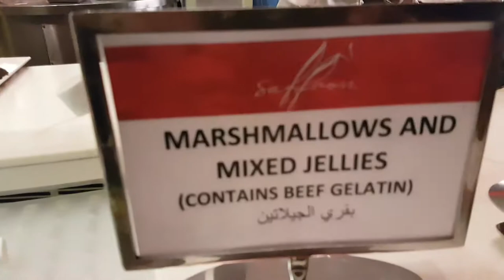World's Largest Chocolate Fondue Fountain in Dubai Saffron Friday Brunch at Atlantis The Palm Dubai